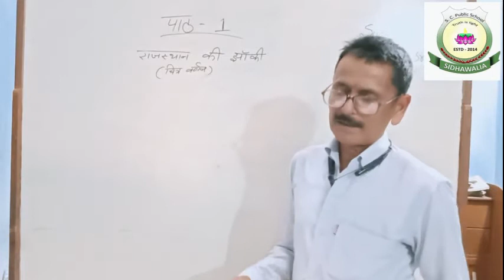{Hindi} Chapter-1 of Class-3 (Chitra Varnan- Rajasthan ki Jhanki)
Explanation by Nagendra Shukla